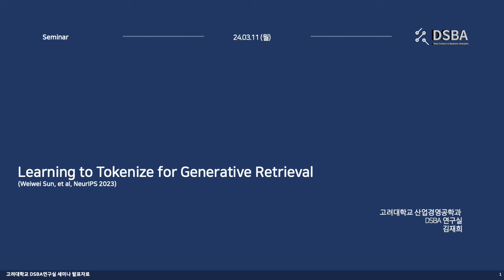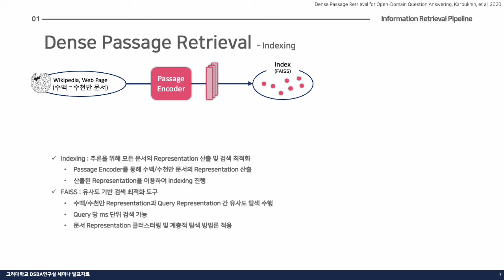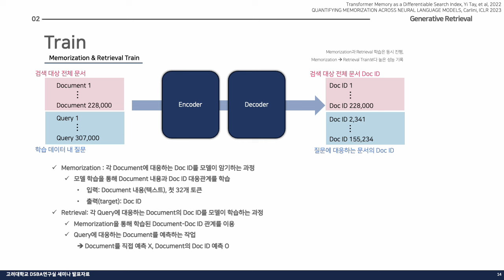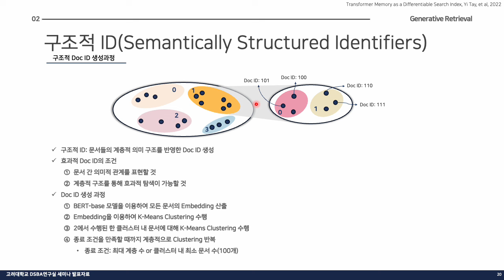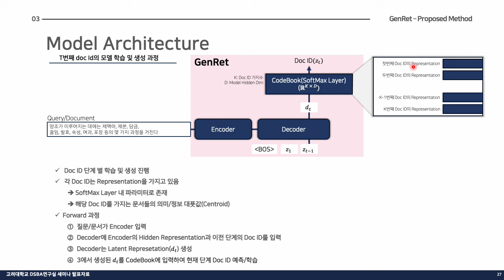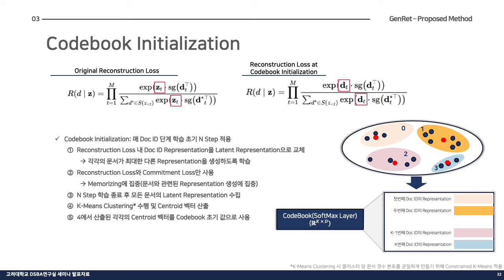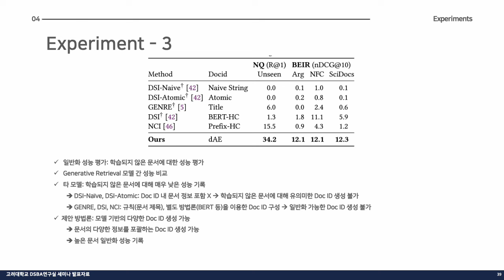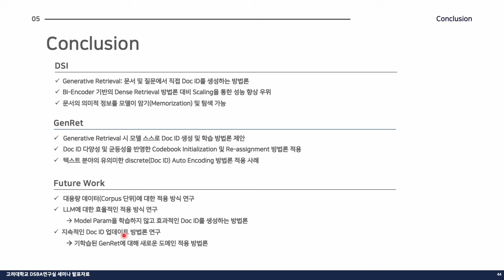[Paper Review] Learning to Tokenize for Generative Retrieval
발표자: 통합과정 김재희

1. 논문 제목 : Learning to Tokenize for Generative Retrieval
3. 발표 컨퍼런스 : NeurIPS 2023
4. 인용 수 : 19회 (2024년 3월 9일 기준)
5. 1저자 : Weiwei Sun
6. 요약
최근 LLM의 발달에 따라 Information Retrieval 분야에서도 LLM을 활용하기 위한 다양한 방식이 논의되고 있습니다. 기존 DPR 기반의 연구 방향에서는 Query 입력시 생성한 Representation과 가장 가까운 Passage Representation을 유사도 검색을 기반으로 탐색하는 구조를 취하고 있습니다. 하지만 LLM의 정보 기억 및 생성이 매우 우수하다는 특징을 이용한다면 유사도 기반의 검색 방법론의 한계점을 극복하면서도 더 높은 성능을 달성할 수 있습니다. 이번 세미나에서는 Query 입력 시 직접 Passage의 Index를 생성하는 매우 독특한 접근 방식을 가지는 Generative Retrieval 연구 방향을 소개하고, 다양한 해당 분야 연구 중 좋은 성능을 보이고 있는 GetRet 방법론을 중심으로 살펴보고자 합니다.

7. 발표 구성 :
    1. Information Retrieval Pipeline: 기존 Dense Retrieval 방법론 학습-인덱스-추론 과정
    2. Generative Retrieval: DSI를 통해 제안된 Generative Retrieval 방법론 학습-추론 과정
    3. Proposed Method: GenRet 구조 및 학습 방법론 소개
    4. Experiment: GenRet에 대한 실험 및 분석 자료
    5. Conclusion: Generative Retrieval 방법론 장점 및 GenRet 요약, 향후 연구 방향 모색